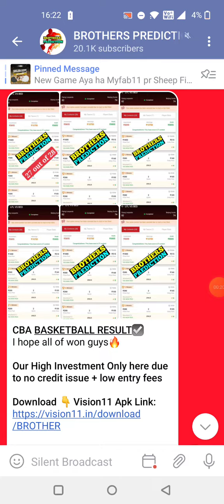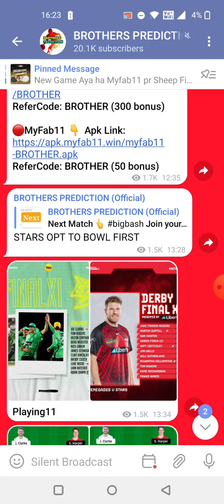CH vs BK BASKETBALL DREAM11 TEAM PREDICTION